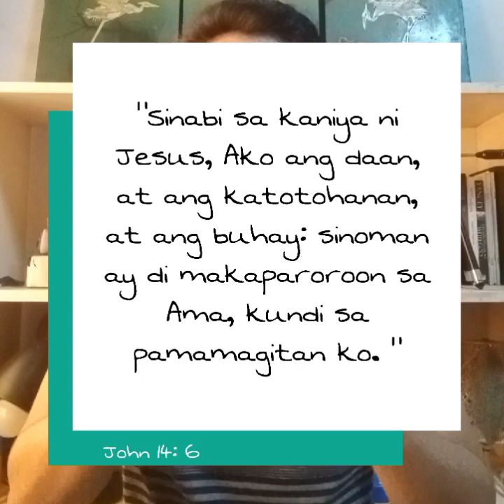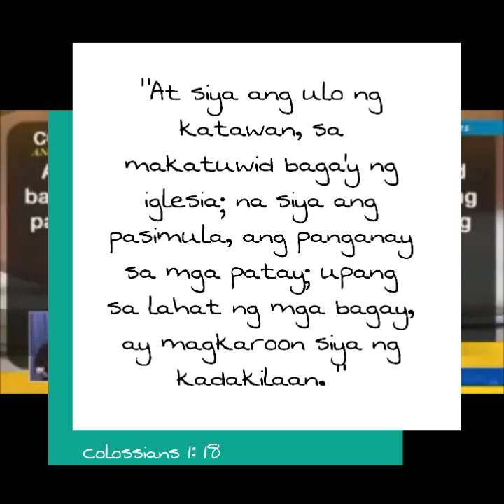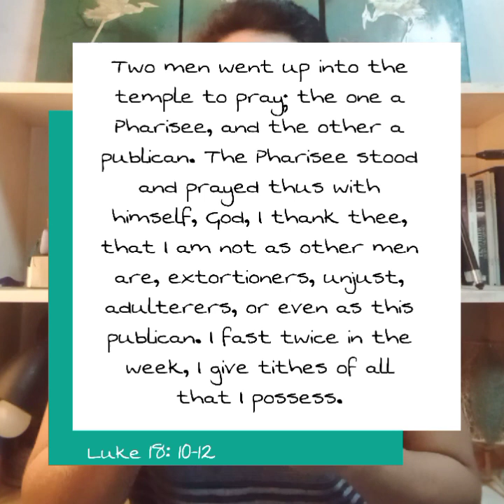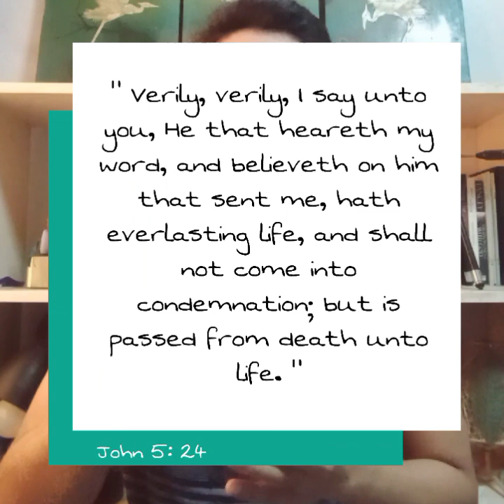G*GO MGA PASTOR NG BAPTIST Sabi ni Soriano